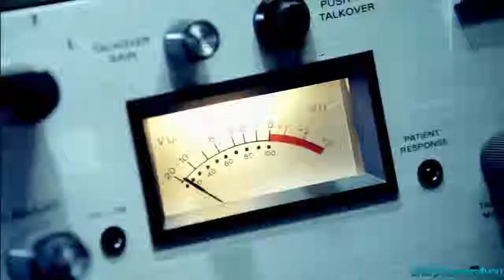12 hours livestream promo Video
**IMPORTANT INFORMATIONS**
Donate to my PayPal account to have a chance to win a prize!

I'll do giveaways with the donated money, after having enough money i'll let you all know with a video and on that video you can coment or tweet me with a prize you want (game, Capture Card ect..)

sharpgamers4you

muszie-58

m.demir-1997

sharpgamers4you